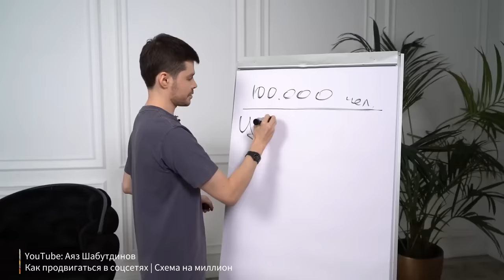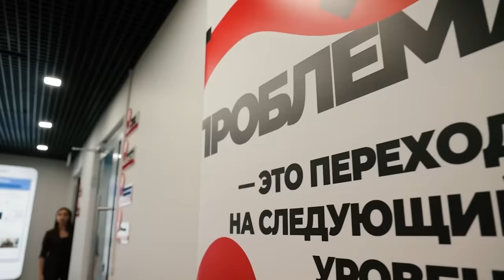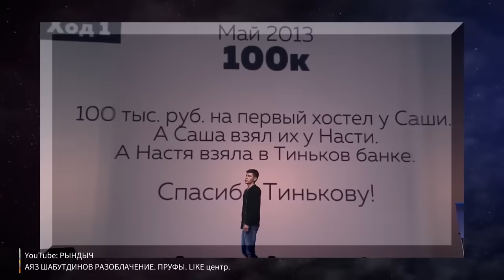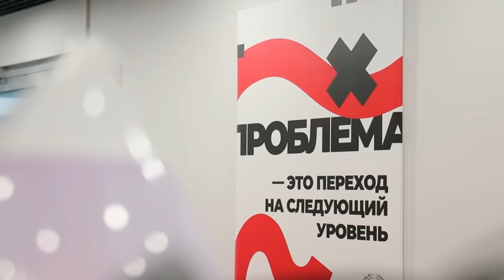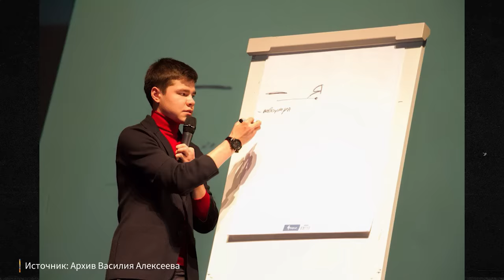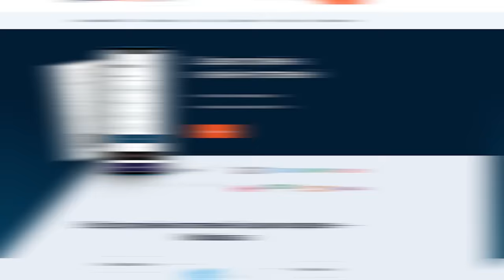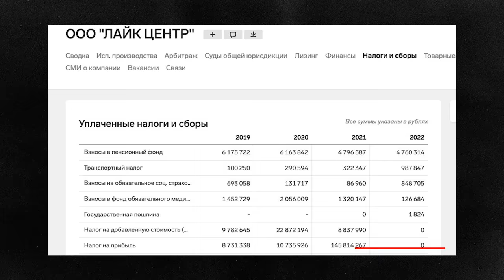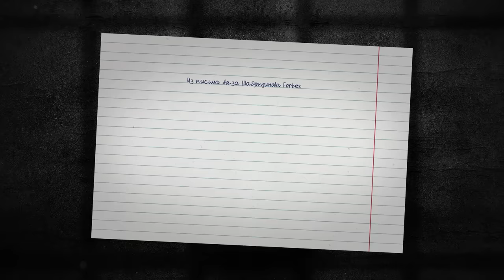Из бизнес-джета в СИЗО. Дело Аяза Шабутдинова: борьба с инфоцыганами или политический заказ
13 февраля суд на два месяца продлил арест миллиардеру, бизнес-коучу и владельцу школы для предпринимателей Like-Центр Аязу Шабутдинову. Против него возбудили еще семь уголовных дел. Шабутдинов обвиняется в совершении 50 корыстных тяжких преступлений.

Два года назад команда «‎Нефорбсов»‎ записала большое интервью с бизнесменом. Мы пытались разобраться, кто такой Аяз — бизнесмен, развивающий предпринимательство в стране, или мошенник, выжимающий из своих учеников все деньги? В то время бизнес Аяза был на пике. Но началась «спецоперация», и интервью было отложено «в долгий ящик».

В этом выпуске: эксклюзивные письма Аяза из СИЗО специально для Forbes, комментарии команды Like-Центра и «рупора» процесса против Аяза — Натальи Калистратовой: она одна из заявителей по делу. Большой разбор дела Шабутдинова с юристами, экспертами и комментарии учеников Аяза: согласны ли они с уголовным преследованием «‎продавца воздуха»‎ или благодарны ему за знания?

ТАЙМКОДЫ:
00:00 – О чем этот выпуск?
8:08 – Аяз Шабутдинов – инфоцыган? Ответ бизнес-коуча
12:42 – Аяз зарабатывает «‎на лохах»‎? «‎Самое важное для успеха человека, который работал вчера сварщиком, увидеть, что твой сосед Петрович смог»‎
14:01 – «‎Мы делаем то, чем должно заниматься государство»‎
16:04 – Кто такие Андрей Ковалев и Наталья Калистратова и как они связаны с Аязом?
19:13 – Как ученики Аяза оценивают обучение в Like-Центре?
21:51 – Подталкивал ли Аяз брать кредиты на его курсы?
24:51 – Что ученикам не понравилось в обучении у Аяза?
30:52 – Проверял ли кто-то эффективность курсов Аяза Шабутдинова?
37:38 – Письма Аяза Шабутдинова из СИЗО
39:11 – Быть предпринимателем может каждый?
43:05 – Были ли предпосылки к задержанию Шабутдинова?
45:57 – Зачем Калистратова пошла учиться к Аязу?
50:00 – Сервис Robokassa участвовал в мошеннических схемах Лайк центра? Или «Я потратила три года, чтобы спасти граждан Российской Федерации!»
55:14 – Можно ли вернуть деньги за обучения в Like-Центре?
1:01:37 – Есть ли дробление бизнеса в Like-Центре?
1:05:14 – «Есть комплекс мер, которые направлены на то, чтобы предпринимателей в СИЗО не сажали»
1:11:18 – «Сначала последовало наказание, а потом – установление правил»
1:13:55 – Что дело Аяза значит для других предпринимателей?

Наша команда:
Ведущий – Ярослав Бабушкин
Главный продюсер и режиссер – Анастасия Насонова
Продюсеры – Екатерина Качанова, Ольга Зуева
Режиссер монтажа – Михаил Краснощеков
Motion-дизайнер – Денис Харитончик
Обложка – Янис Трифонов

* Олег Тиньков внесен Минюстом в реестр иноагентов.